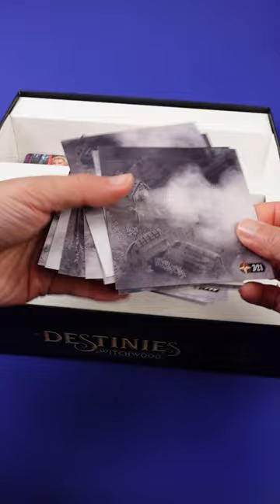Destinies 3rd Expansion😍😍!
The new and prototype 3rd expansion of Destinies eeeeek!

Game is provided by publisher.